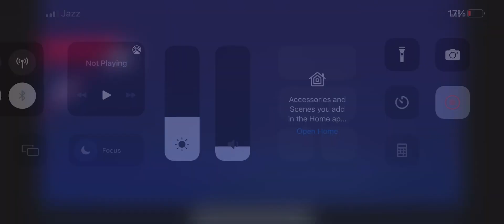Ramp Car Stunts Racing Simulator2024Impossible Mega Tracks 3DAndroid GamePlay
Welcome to Ramp Car Stunts Racing Simulator 2024 - Impossible Mega Tracks 3D - Android GamePlay Video

Ramp car stunts
 Racing simulator
Impossible mega tracks
Car stunts game
Android gameplay
Extreme racing game
Mega ramp game
3D car racing
Open world racing
Mobile racing game

🎮 About Me:
Join me, your host Epic Gaming Thrills, on a journey through the gaming universe. I specialize in sharing epic gameplay moments featuring both Android and PC games. Whether you're a gaming enthusiast or a casual viewer, my channel is your go-to destination for immersive experiences and electrifying content.

🔥 Don't miss out on the ultimate gaming adventure! Join the community of thrill-seekers who share a passion for high-octane car racing, insane stunts, and heart-stopping moments.

Thank you for being part of the Epic Gaming Thrills family – where every video promises an unforgettable journey into the world of epic gameplay.